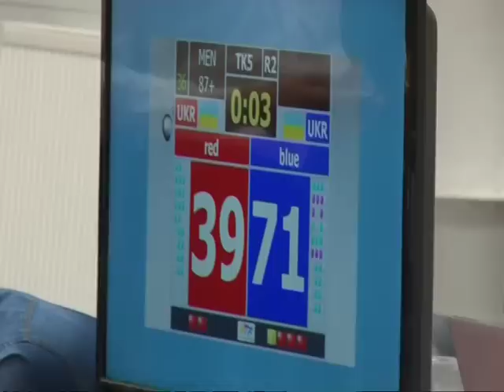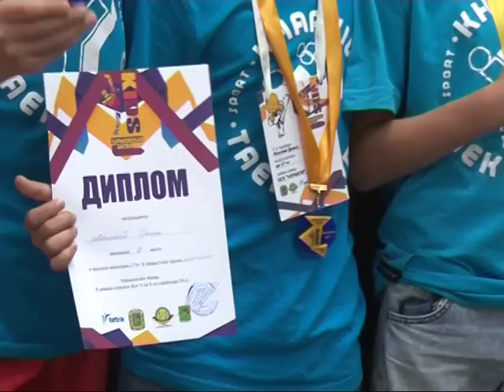Спортивный интерес 2015 09 09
— Бадминтон. Международный турнир Kharkiv International. Саглапи Тонзари, Роберт Матеусяк, Надежда Зеба, Юлия Казаринова, Геннадий Натаров, Елизавета Жаркая, Мария Улитина, Геннадий Махновский
— Теннис. Элина Свитолина и Сергей Стаховский на US Open
— Легкая атлетика. Богдан Бондаренко в Цюрихе и Роверетто
— Велоспорт. Ирина Попова на чемпионате мира по маунтенбайку
— Обзор матчей в командных видах спорта: волейбол, футзал, футбол
— Тхэквондо WTF. Турнир Харьковская Битва в формате ТК-5. Алексей Жеребчевский, Владислав Деркач, Андрей Долгополов, Григорий Гусаров
— Греко-римская борьба. Димитрий Тимченко - бронзовый призер чемпионата мира
— Тайский бокс. Роман Крыкля - чемпион мира по версии TNA